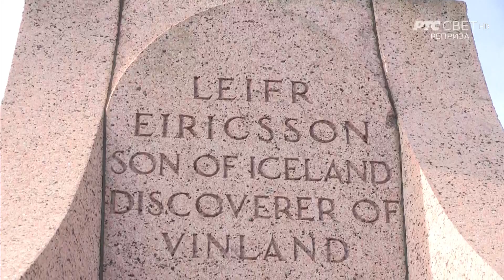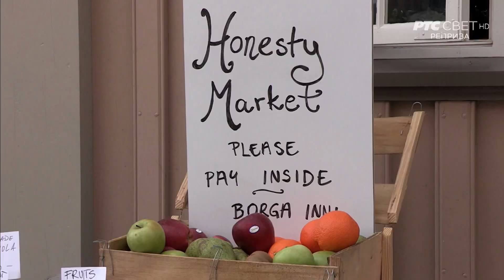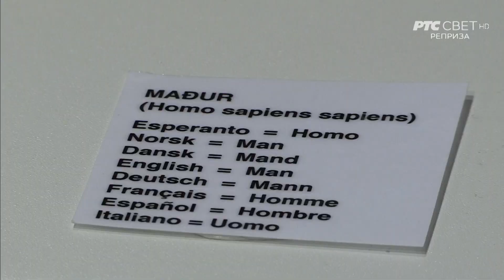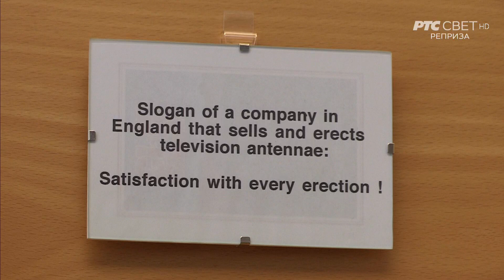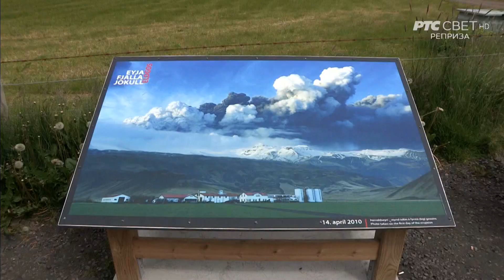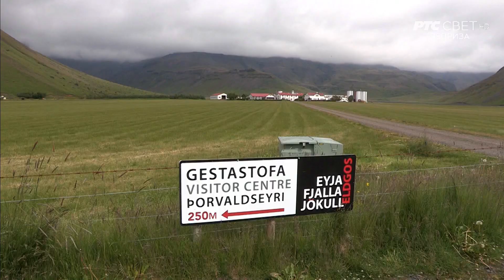Svet na dlanu - 🌎 Island (Nove Epizode 2019)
Jedna od najdugovečnijih i najomiljenijih putopisnih emisija sa vašim omiljenim svetskim putnikom Slobodanom Mićićem, ovog petka vodi vas na Island.Da bi se stiglo do Islanda, "„zemlje leda i vatre", treba preleteti gotovo čitavu Evropu i zaustaviti se na vreme, na otprilike sat vremena od Grenlanda.

Ako to ne učinite - stići ćete na Severni pol! A zaista bi bila šteta propustiti neverovatne gejzire koji su specifičnost ove zemlje nesvakidašnje lepote.